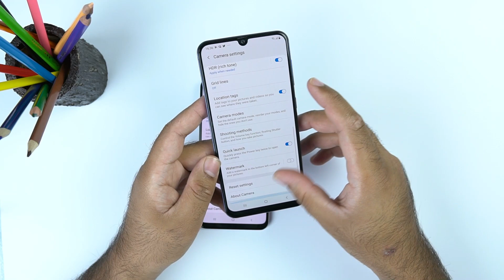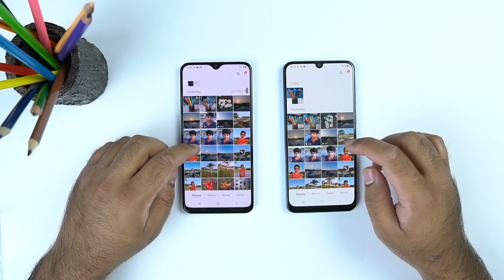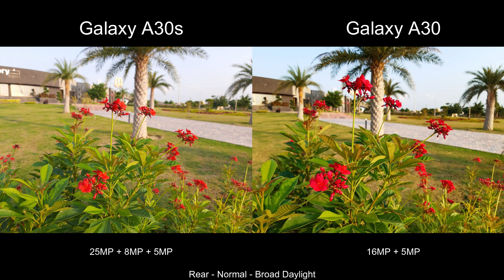Samsung Galaxy A30s vs A30 Real Life Camera Comparison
Hey Guys!

Here is the detailed real-life camera comparison between the Galaxy A30s and the Galaxy A30.

The Galaxy A30s comes with 25MP + 8MP + 5MP camera at the back. It has a 16MP camera on the front. It shoots pictures in 3:4H mode and shoots videos in 1080P from the front and rear cameras.

The A30 has a 16MP + 5MP cameras at the back and a single 16MP camera on the front. It shoots pictures in 3:4 mode at max and also captures videos in 1080P from rear and front cameras.

The pictures have been taken in all common modes on both phones. There are outdoor pictures, indoor pictures, pictures in ultrawide mode and more.

Watch this comparison with complete attention and leave your feedback in the comments down below.

Your love and support mean everything.